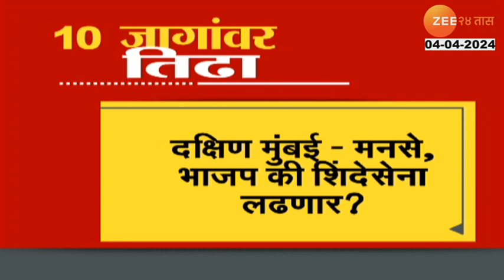Mahayuti Seat Sharing Conflict | महायुतीतील 'या' 10 जागांचा तिढा कायम | zee 24 taas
महायुतीतील 10 जागांचा तिढा कायम आहे. मुंबईतील तीन जागांवर उमेदवार अजूनही जाहीर झालेला नाही...तर रत्नागिरी-सिंधुदुर्ग, नाशिक, ठाणे, संभाजीनगरच्या जागेवर भाजप शिवसेनेनं दावा केलाय...तर सातारा, धाराशिवच्या जागेचाही महायुतीत तिढा कायम आहे...त्यामुळे या जागांवरून स्थानिक पातळीवरील अस्वस्थता कायम असून तिन्ही पक्षांचे वरिष्ठ नेते काय निर्णय घेतात, याबाबतची उत्सुकता कायम आहे